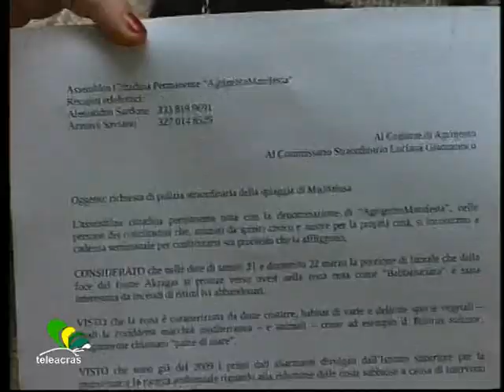Teleacras - City tour, a Maddalusa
Agrigento e la frazione di Maddalusa, tra degrado, discariche e indifferenza delle istituzioni. Agrigento Manifesta sollecita al Comune una urgente bonifica. Dario Piparo.

                                        PIPARO
Non solo deterioramento, spazzature e stato di generale – quanto ormai assodato – abbandono. Nella fascia costiera di Maddalusa sono stati registrati, negli ultimi giorni, anche il susseguirsi di eventi incendiari proprio in prossimità della spiaggia. Copertoni accatastati, lasciti vari, frammenti di scarti quotidiani che trovano scarico laddove, teoricamente, dovrebbe vigere una civile e implicita salvaguardia. Agrigentomanifesta, gruppo cittadino nato da poco più di un mese, si è recato al Comune di Agrigento per richiedere conto e ragione. Una delegazione ha protocollato una richiesta di manutenzione straordinaria del luogo, come deliberato nell’assemblea aperta del gruppo, che si tiene ogni domenica a Porta di Ponte.
INTERVISTA SARDONE
Maddalusa, come sostanzialmente l’intera fascia di San Leone, non gode neanche lontanamente di una condizione di sostanziale sufficienza. La via principale, la Elio Vittorini, somiglia – senza iperbole – a un circuito di motocross. La macchia boschiva è del tutto abbandonata, con tanto di cancellate estirpate. E uno degli ultimi incendi si è pure avvicinato pericolosamente, rischiando l’incolumità del boschetto.
INTERVISTA SARDONE...